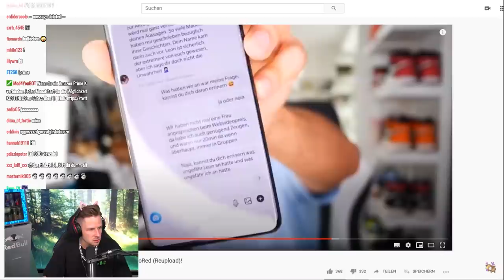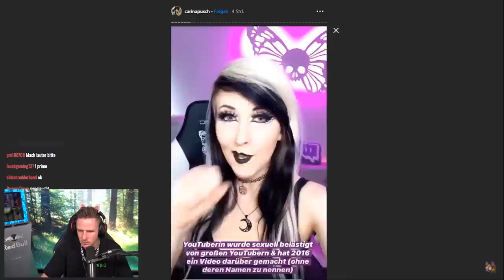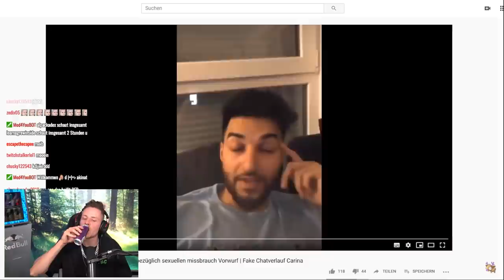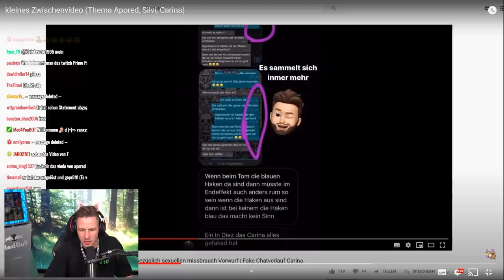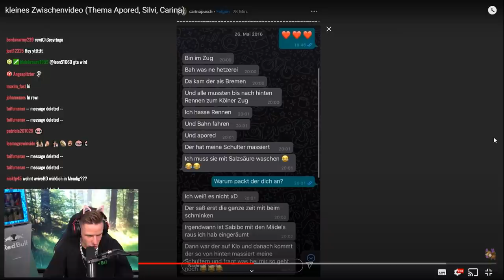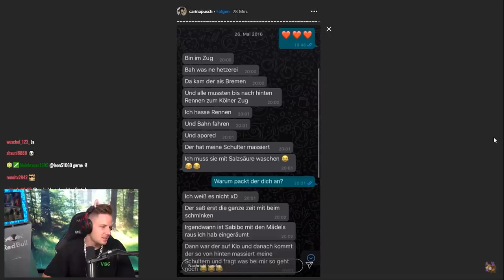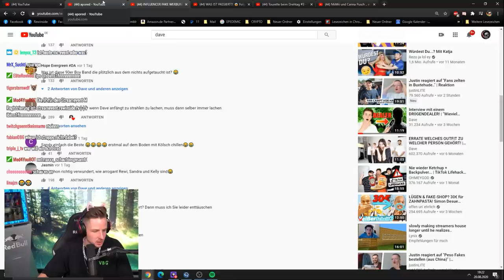Reaktion auf kleines Zwischenvideo (Thema Apored, Silvi, Carina) | Rewi`s Erfahrung auf der GANGTOUR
Reaktion auf kleines Zwischenvideo (Thema Apored, Silvi, Carina) | Rewi erzählt selber kleine STORY?